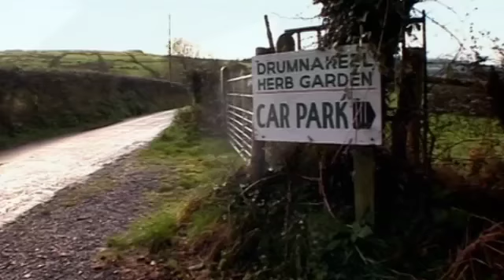Great British Menu - Northern Ireland - Derek Creagh's Produce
Derek Creagh show where he sourced his ingredients for his starter dish.
Season 5 of the Great British Menu. Competing chefs have to scour the land to unearth the very finest produce, celebrating Britain's home grown food.
 The final banquest is hosted by HRH The Prince of Wales, who is a long-time advocate of local, seasonal food, and also serves as the President of the National Trust.